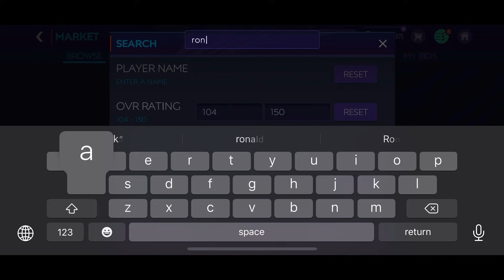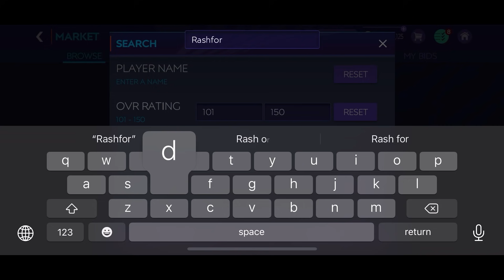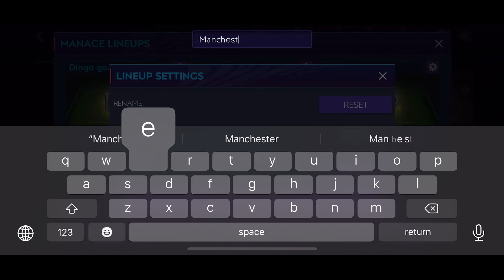Manchester United 2021 Special Squadbuilder | Get A Free Prime Icon Figo | Ronaldo | FIFAMOBILE21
Manches United 2021 special Squadbuilder

HZ FIFA x FUT DINHO

( turn on bell icon notifications to all )

2) Comment a number between 1-10,000 on latest videos of both channels

 and like the latest videos of both channels.

Winners to be announced on 19th November.

UTOTS RONALDO
UTOTS MESSI
UTOTS GUIDE
UTOTS
UTOTS STARTERS
UTOTS RESERVES